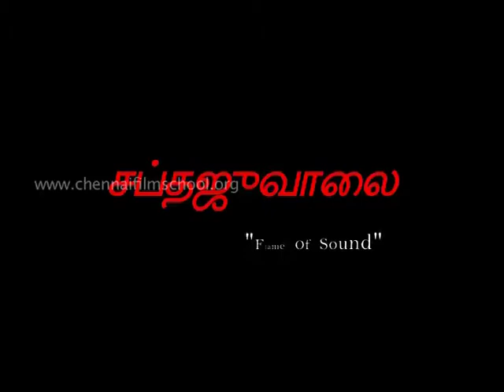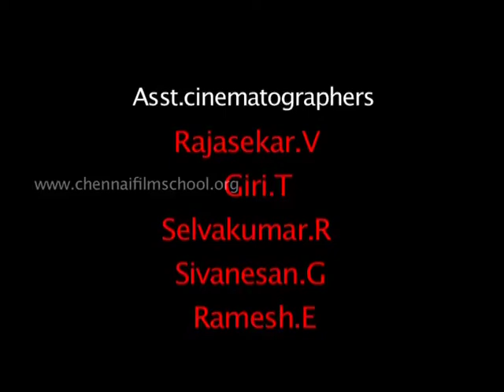CHENNAI FILM SCHOOL SHORT FILM 'FLAME OF SOUND" - BATCH 2008 - 09